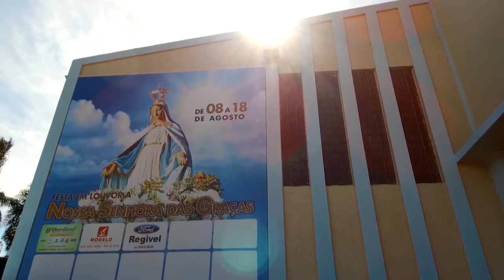Comunidade da Paróquia de Nossa Senhora das Graças organiza festa da padroeira - JCTV - 02/08/2019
Comunidade da Paróquia de Nossa Senhora das Graças em Itumbiara – Goiás - está organizando a festa da padroeira que acontece em agosto. A Jornada Missão de Vida foi conferir os preparativos e traz os detalhes.